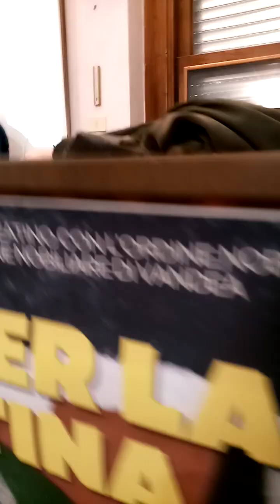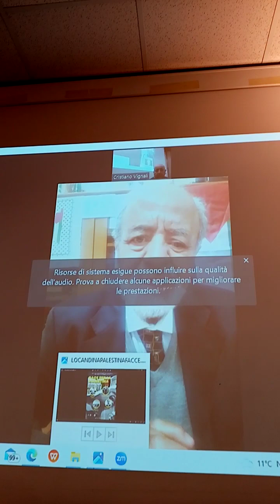PALESTINA SALAMEH ASHOUR PROF EVENT, DAMATO E VIGNALI EVENT POLITICO CHIETI. SALVATORE MARINO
[24/4, 00:34] Salvatore MARINO: Foto evento PACE X LA PALESTINA SCOOP PREMIATO SALVATORE MARINO MASCHIO 100 X100 TV CON LA CONSIGLIERA COMUNALE DEL COMUNE DI CHIETI E MIA EX BRAVA BALLERINA IN UNA MIA NOTA COMMEDIA MUSICALE AL SETTIMO CIELO.. BELLA SERATA MEDIA TV E PERSONAGGI IMPORTANTI
[24/4, 00:39] Salvatore MARINO: Qui Salvatore Marino Maschio 100 X100 TV ASSOCIAZIONE scoop insieme del noto principe d amato di Gorizia. Che mi ha nominato CAVALIERE AD ONOREM. GRAZIE 100 X100
[24/4, 00:40] Salvatore MARINO: Viva PUTIN viva la Palestina libera abbasso Israele terrorista